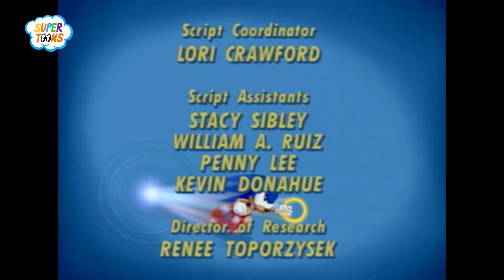Таралежът Соник (SatAM) - интро/аутро (БГ аудио)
This is the first Super Toons dub to have the intro not sang in Bulgarian... very disappointing, Pro Films
Recorded by midoled on 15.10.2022